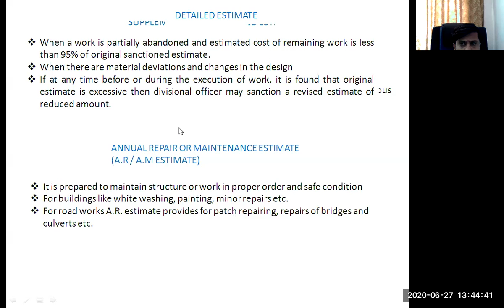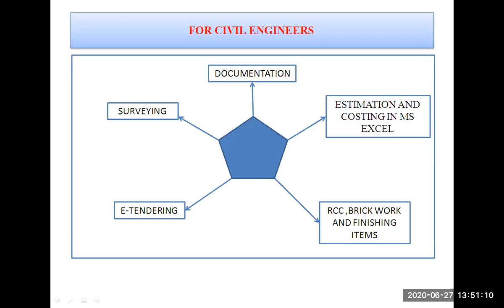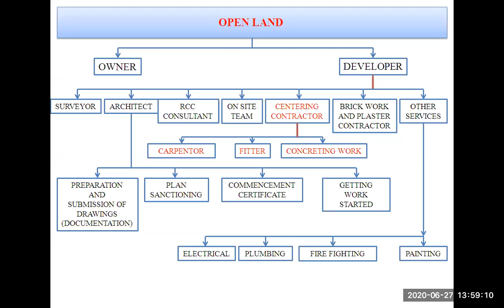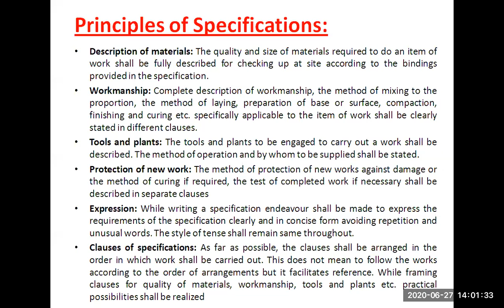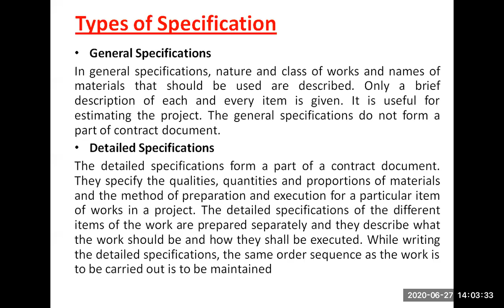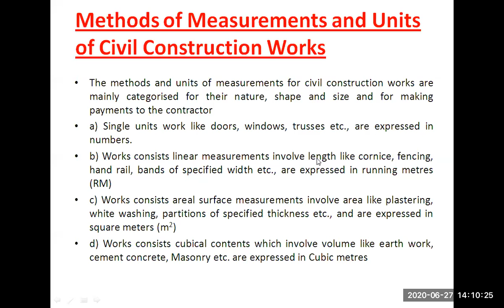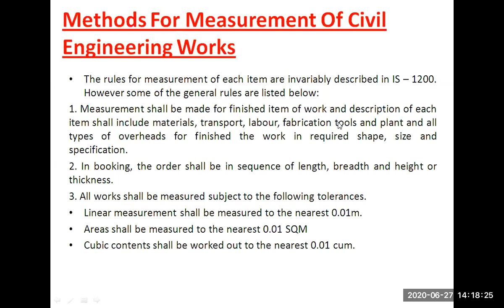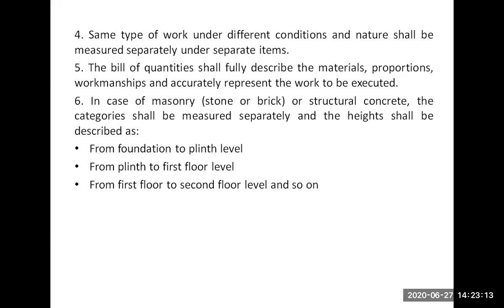QSV Unit 1 Part 8